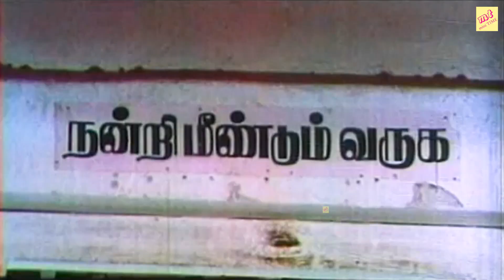எல்லாத்தையும் மறந்து சிரிக்கனும்னா இந்த காமெடிய பாருங்க | Aayusu Nooru Comedy | Pandiya Raj Pandian